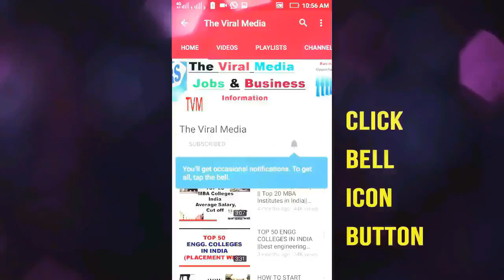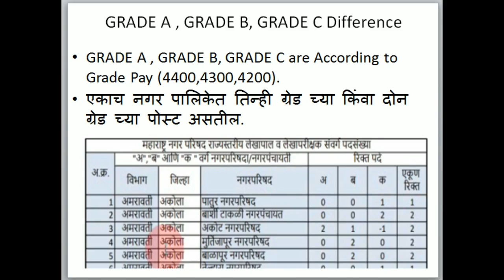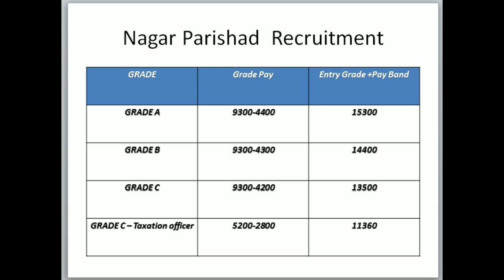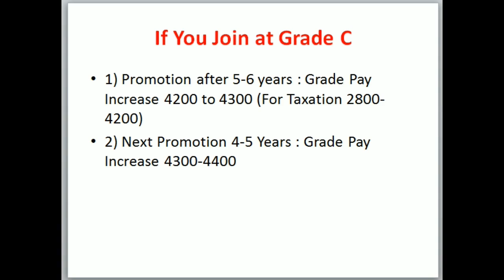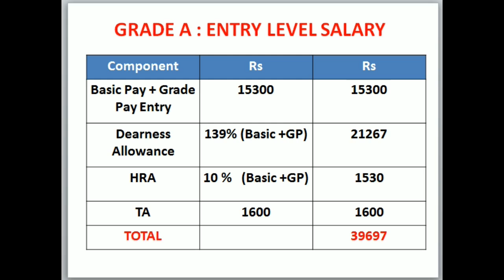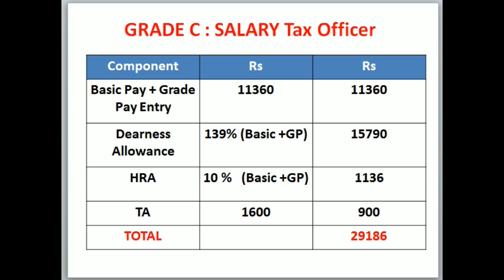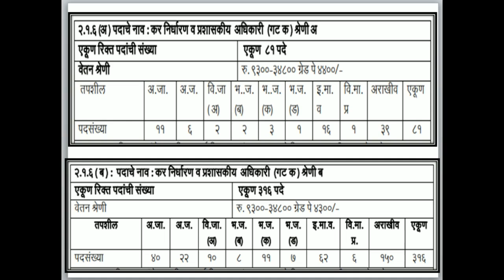Nagar parishad Result Various Grades jobs | नगरपरिषद भरती श्रेणी अ, ब, क, नकी फरक काय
Nagar parishad Recruitment Various Grades | नगरपरिषद भरती श्रेणी अ, ब, क, नकी फरक काय
On my channel, Please watch videos related to Finance, Home loan ,car loan, mutual fund, share market, Various Business ideas, all videos whose base root cause is related to money.